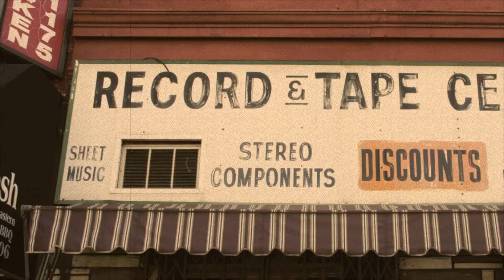Africa Caribe - Mambo Mongo (Joaquin Joe Claussell Remix)